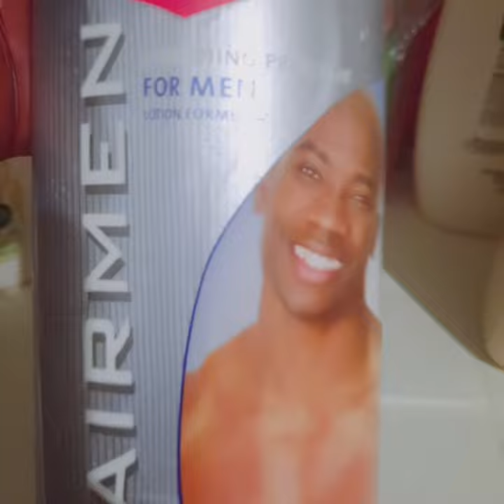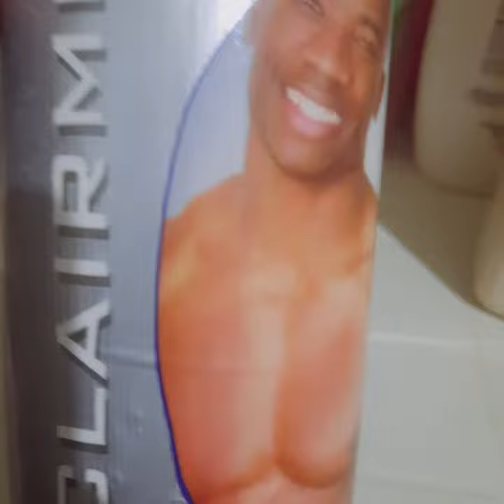honest review on Clair men body lotion